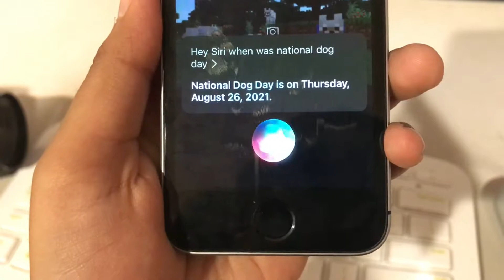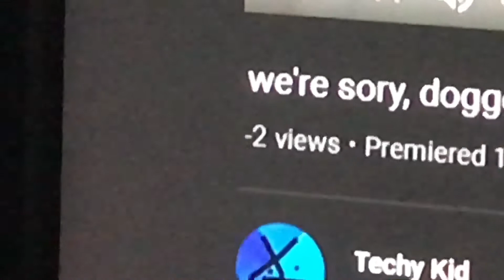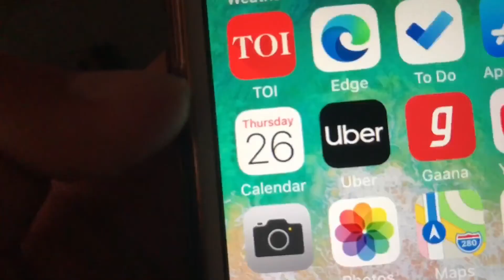when you miss national doggo day...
we luv u, doggos...